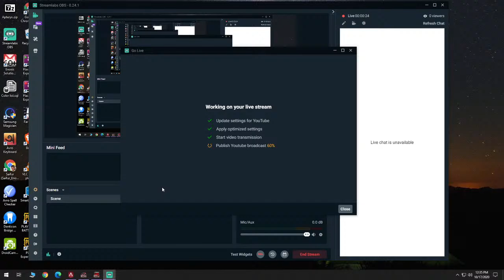Apex Legend - Noob Level